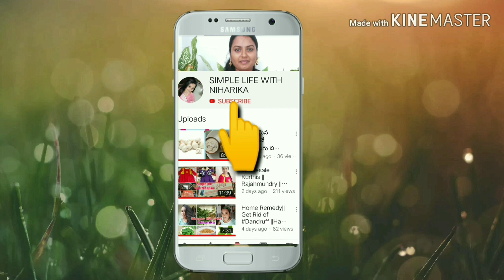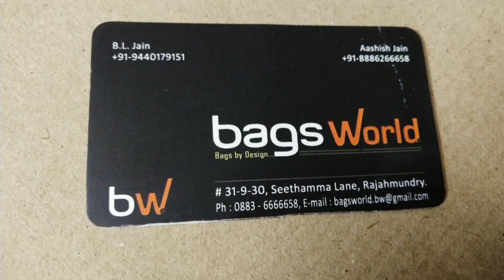Wholesale Bags Shop in Rajahmundry || Part -2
wholesale Bags
reasonable price handbags
Rajahmundry handbags
Mainroad Rajahmundry handbags
whole sale
Wholesale travelling bags
wholesale slingbags

Bags World

31-9-30 Near Gantalamma Temple, Sethamma Lane, Rajahmundry, Andhra Pradesh 533101
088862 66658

Simple Life with Niharika